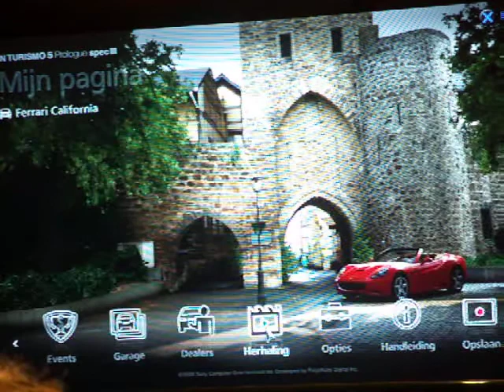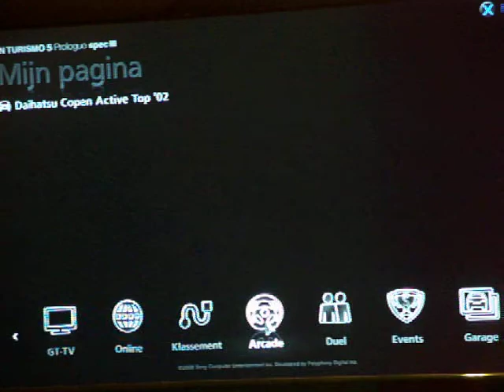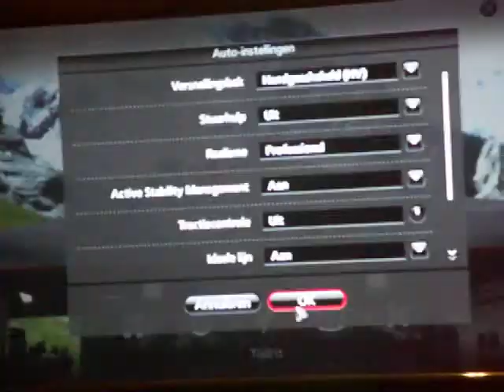Sixth Gear Special 2009 Part 2/6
Sixth Gear Special: in this special I drive some fast, great handling and magnificant looking cars. However, I also drive some absolutely hopeless cars, which I mock, before I switch to a good car again! In this part, my head gets caught in shot, the Stig listens to some audio nonsense in the Ferrari and Mercedes, and I show a third contender...